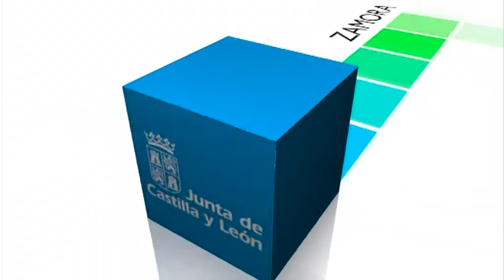LIV Feria Nacional de Maquinaria Agrícola de Lerma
El presidente de la Junta de Castilla y León, Juan Vicente Herrera, ha inaugurado la LIV Feria de Maquinaria Agrícola de Lerma, un certamen de referencia nacional para el sector. En su visita, Herrera ha destacado los últimos datos del parque de maquinaria agrícola de la Comunidad que reflejan que en Castilla y León se ha incrementado la inversión en esta materia hasta alcanzar los 200 millones de euros el pasado año.